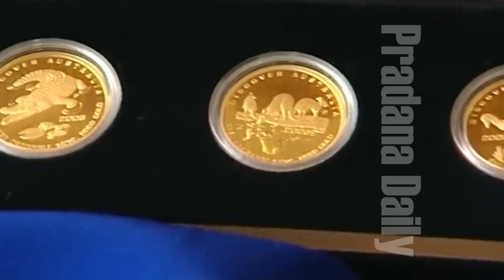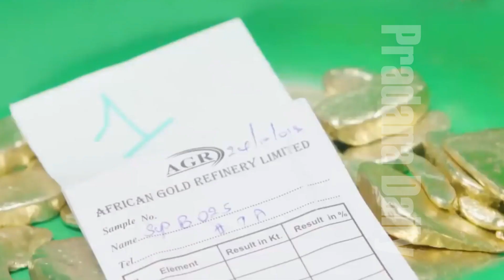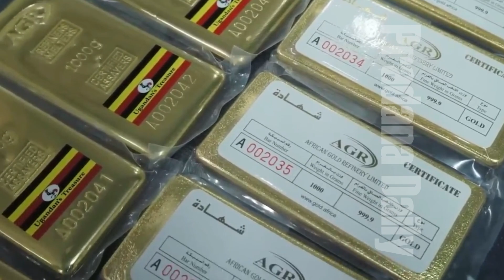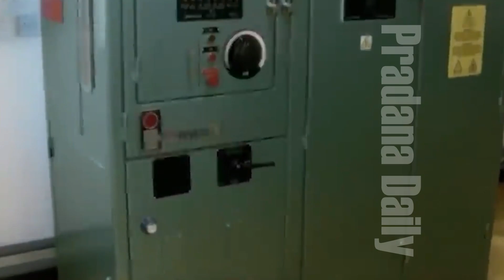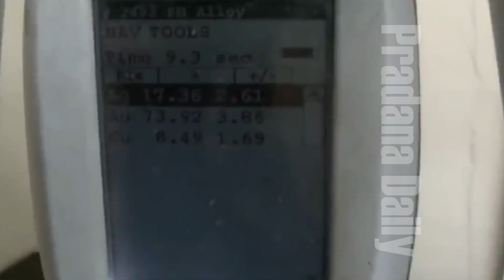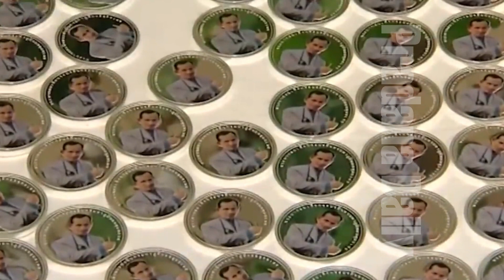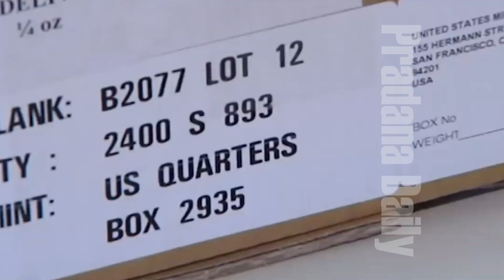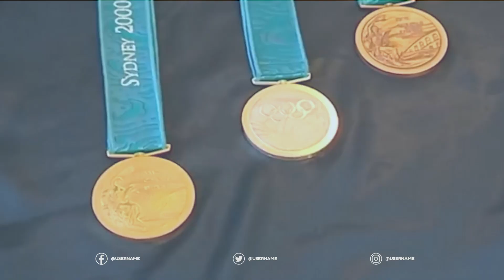GOLD COINS | MANUFACTURE how #001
Emas adalah adalah logam mulia bersifat lunak dan mudah ditempa yang biasanya menjadi bahan perhiasan atau harta benda berharga. Selain itu, emas adalah instrumen investasi yang populer dan terpercaya dari masa ke masa